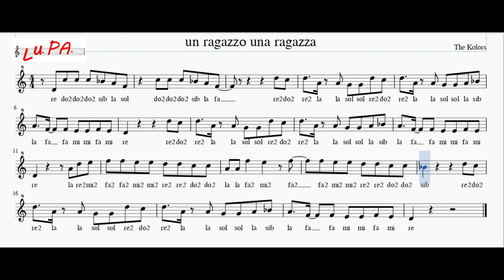Un ragazzo una ragazza (The Kolors) - Flauto - Note - Spartito - Karaoke - Instrumental - Recorder.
Un ragazzo una ragazza (The Kolors)